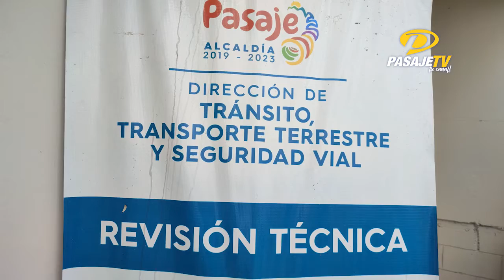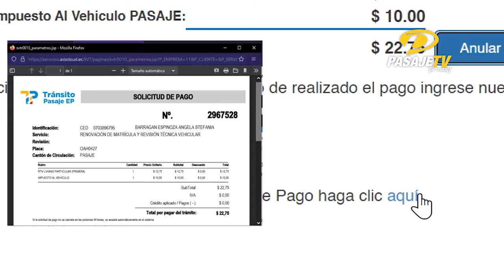📍PASAJE || INICIÓ LA MATRICULACIÓN VEHICULAR PARA EL DÍGITO 3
Inició el mes de abril y con ello la matriculación obligatoria para los vehículos cuyo último digito de placa sea 3. En las oficinas de la empresa pública de tránsito en pasaje, ubicadas en la avenida Quito, se evidenciaba poca afluencia de usuarios, por ser los primeros días del mes.